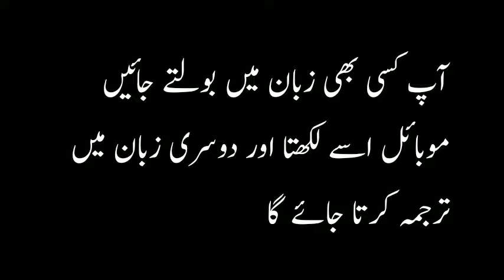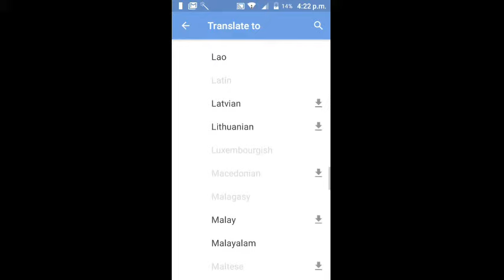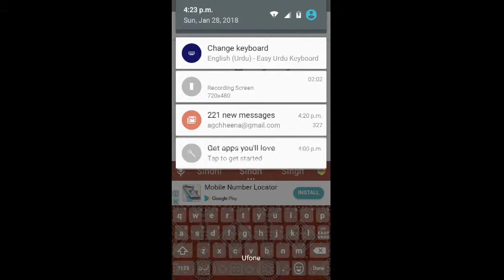How to translate from Urdu to English and English to any language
This video shows how  to get rid of typing.

how to translate english to urdu from your mobile phone in pakistan,
how to translate english to urdu in google,
how to translate english to urdu app,
how to translate english to urdu in whatsapp,
how to translate english to urdu in ms word,
how to translate english to urdu in pc,
how to translate english to urdu in excel,
how to translate english to urdu and urdu to english